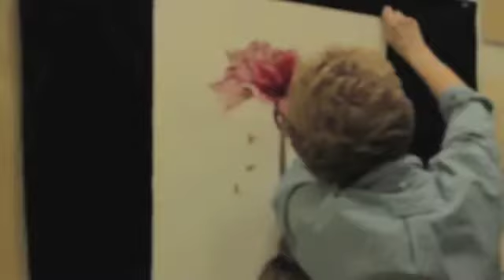Lynn Carden Botanical Artist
Lynn Carden is an Ohio-based painter who has been painting for 50 years.  She is known for her lush botanicals. Represented by B. Deemer and Park View Gallery, Lynn Carden has also started to sell prints online.